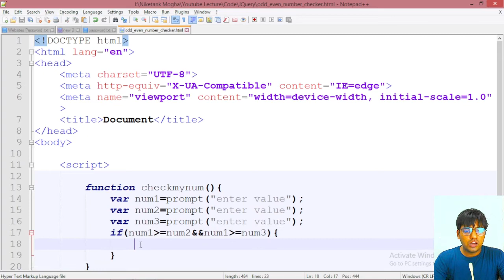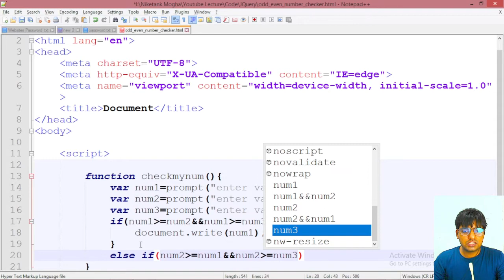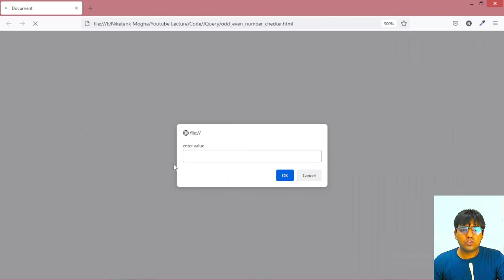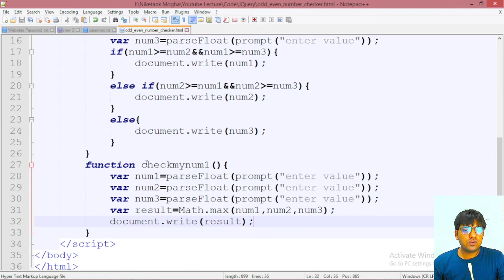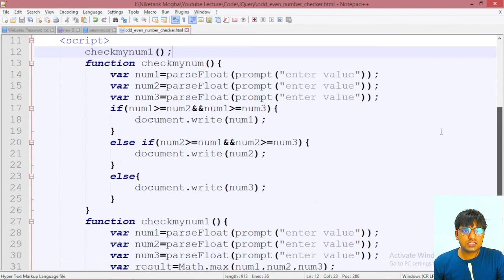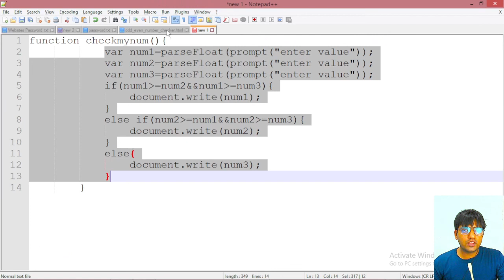JavaScript Program to Find the Largest Among Three Numbers || JavaScript Programs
Hello Friends,

In this video:
In this lecture we are going to learn JavaScript Program to Find the Largest Among Three Numbers.